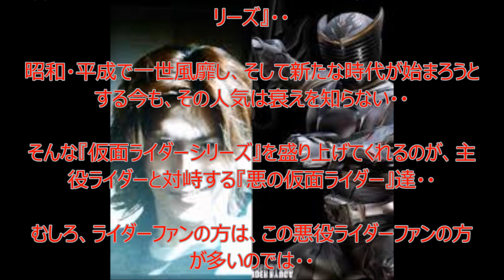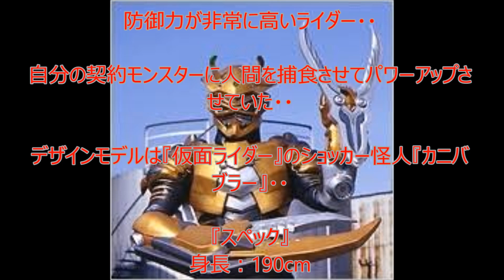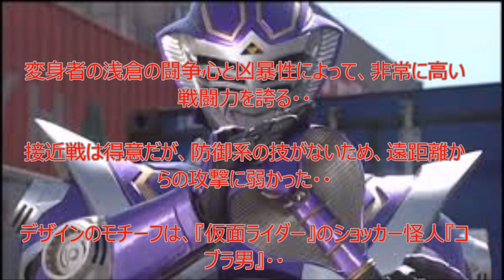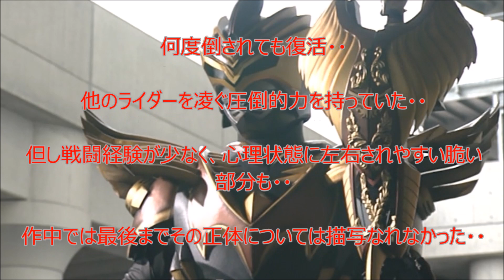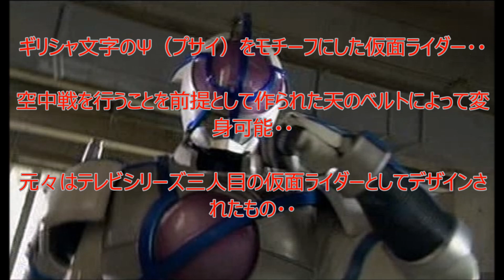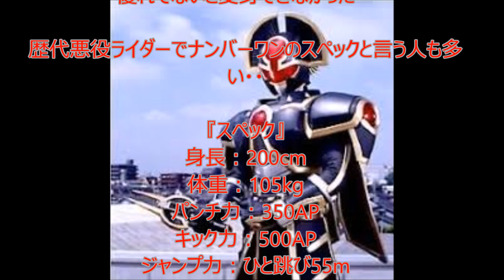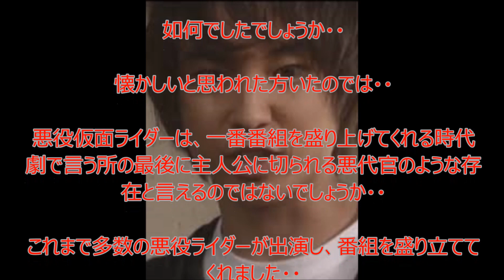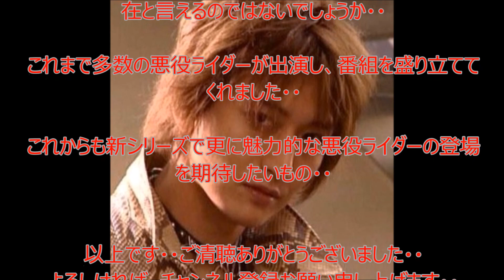【特撮】昭和・平成の『仮面ライダーシリーズ』で活躍した悪の仮面ライダーと演じた俳優まとめ①・・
『ウルトラマンシリーズ』『スーパー戦隊シリーズ』に並び、特撮シリーズファンの心をわしづかみにする『仮面ライダーシリーズ』・・
昭和・平成で一世風靡し、そして新たな時代が始まろうとする今も、その人気は衰えを知りません・・
そんな『仮面ライダーシリーズ』を盛り上げてくれるのが、主役ライダーと対峙する『悪の仮面ライダー』達・・
むしろ、ライダーファンの方は、この悪役ライダーファンの方が多いのでは・・
今回は、番組を盛り上げてくれた悪役仮面ライダーを紹介しますので、是非ご覧ください・・
意外な大物俳優も悪役ライダーを演じていました・・

関連動画

『ウルトラマンオーブ THE CHRONICLE』 第23話「勝利への剣 激闘！ ウルトラマンエックス」2/2

ウルトラマンオーブ THE CHRONICLE』 第7話 「激闘！ フュージョン ファイト！」2/2

この動画に登場する昭和・平成の『仮面ライダーシリーズ』で活躍した悪の仮面ライダーと演じた俳優・・

シャドームーン
(秋月信彦役)
堀内孝人

仮面ライダー龍騎
仮面ライダーシザース
(須藤雅史役)
木村剛

仮面ライダーガイ
(芝浦淳役)
一條俊

仮面ライダー王蛇
(浅倉威役)
萩野崇

仮面ライダータイガ
(東條悟役)
高槻純

仮面ライダーベルデ
(高見沢逸郎役)
黒田アーサー

仮面ライダーリュウガ
（鏡像の城戸真司役）
須賀貴匡

仮面ライダー555
仮面ライダーサイガ
（レオ役）
ピーター・ホー

仮面ライダーオーガ
（木場勇治役）
泉政行

仮面ライダー剣
仮面ライダーグレイブ
（志村純一役）
黒田勇樹

仮面ライダー響鬼
仮面ライダー歌舞鬼
（カブキ役）
松尾敏伸

仮面ライダーカブト
仮面ライダーコーカサス
(黒崎一誠役)
武蔵

仮面ライダー電王（劇場版）
仮面ライダーガオウ
（牙王役）
渡辺裕之

参考文献:昭和・平成に大活躍！悪の仮面ライダーたち